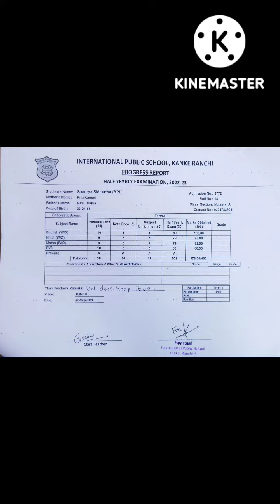Exam Results|shaurya sidharth|international public school|kanke|ranchi|education| learning|award|fun